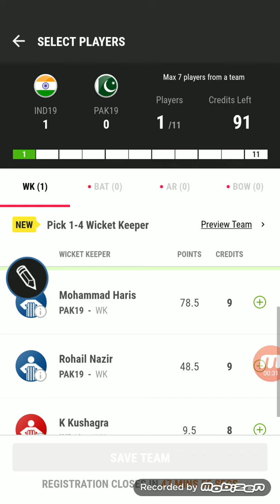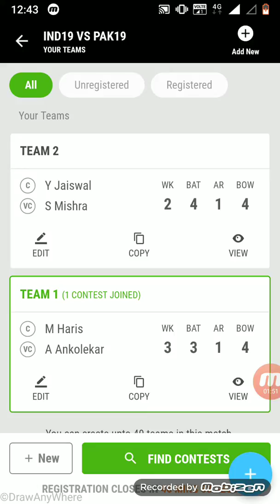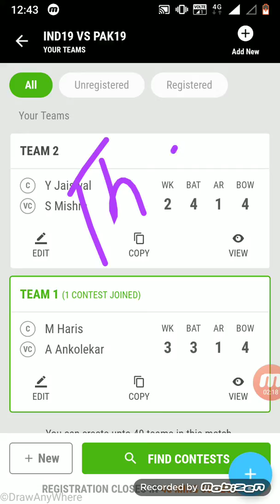mpl make your team now Big contest playing 11 india vs pak u 19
Hi friends